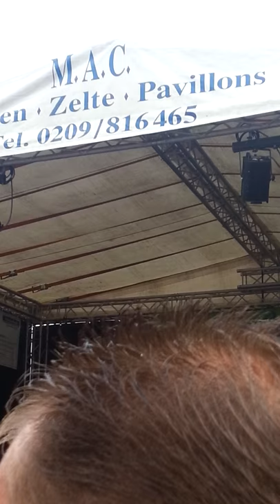Deine Liebe ist Wahnsinn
Michael Fischer Gelsenkirchen Sicherheitstag 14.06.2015